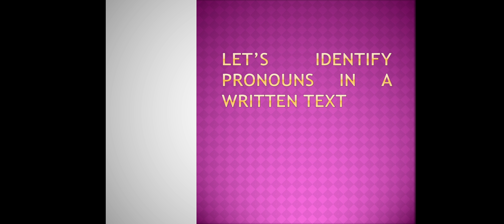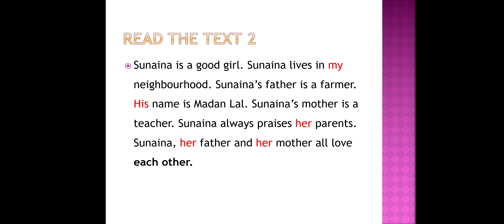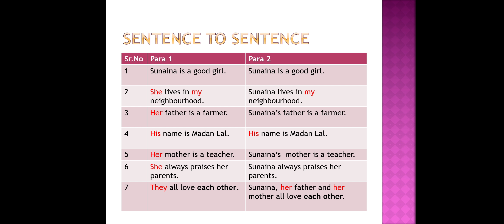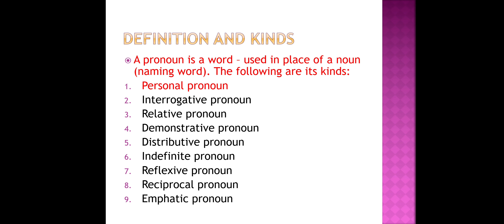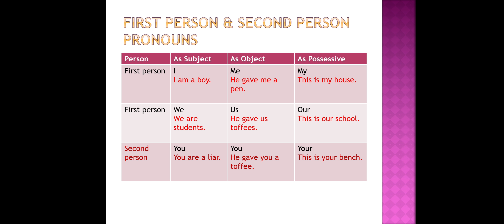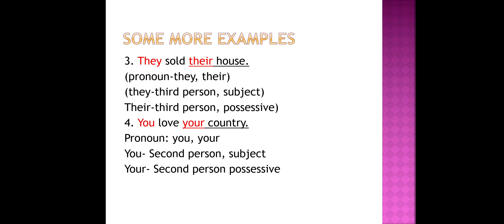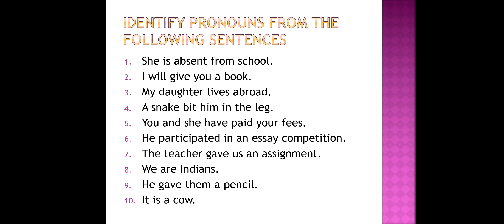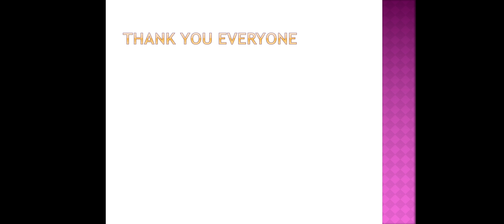All Classes// Use of Personal Pronouns part 1/ Hindi medium students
You will learn about Personal Pronouns